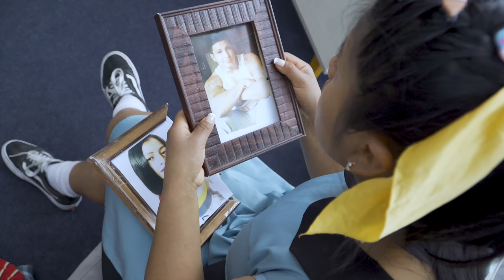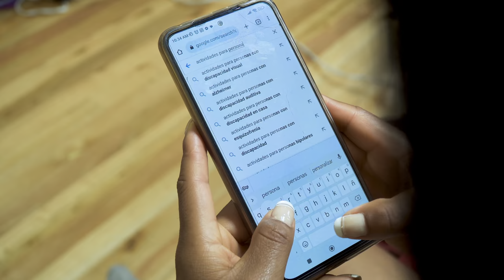Millonario en silla de ruedas se enamoró de una sirvienta por esta extraña razón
Sé humilde con los demás, pues nunca sabes a quien puedas necesitar mañana